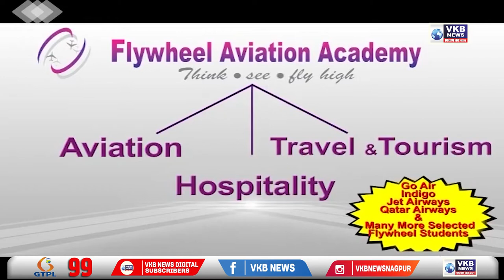नागपुर - मामूली कहासुनी में युवक पर किया हमला